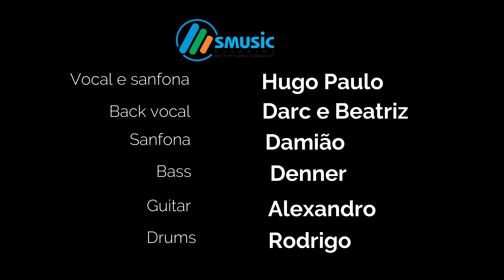PROJETO DE DEUS - HUGO PAULO